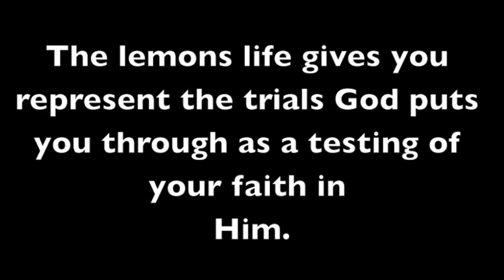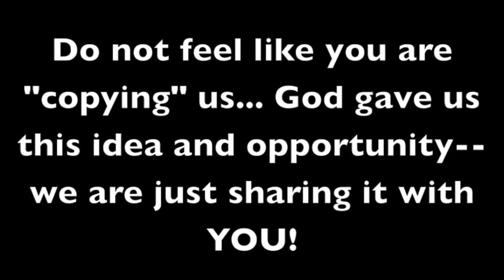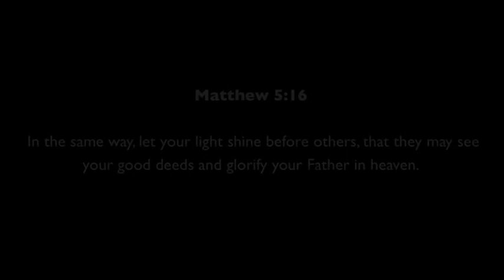Outreach 2013 -- When Life gives you lemons...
On Saturday April 27th, 2013 8 girls between the ages of 23 and 10 spent their afternoon reaching out to others. What started out as a fun idea of fulfilling a bucket list wish to wear shirts that read LIFE, and pass out lemons to random people -- "When Life gives you lemons..." ended up being more of a religious outreach project.

We took this bucket list idea and expanded it deciding to write Bible verse references; pertaining to trusting the Lord to help you through the trials life throws at you, directly on the lemons. The lemons that life gives you represent the trials God puts you through, testing your faith and trust in Him. This video shows the acceptance of this outreach as well as the rejection of the offer of the lemons-- both great responses that we can personally use to reflect on and learn from as well as a testimony to share with others about our journey. Some individuals were hesitant but interested in the lemons until we told them that there were Bible references written on them. Some individuals took a lemon because they were free. There were people who thought it was a "cute" idea and we shared a good laugh with them. We had people who claimed to be believers as well and encouraged us to continue with our adventure wishing us the best of luck. There were a few people who asked us to read the verses with them and we sat with a few others to learn about the struggles they were currently going through so that we could pray for them-- we were even told that they were waiting for the Lord to speak to them and that the giving of this lemon was perfect timing for them. All of these responses are somewhat irrelevant, as what truly matters is what was done with the scripture written on those lemons. Do we know if they went home that day and even remembered to bring the lemon in from the car? Do we know if they bothered to look up the scripture? Did they forget about it once the turned the other way? We do not know if we will ever have these answers... but what we do know is that we set out as God has called us to do. We made an effort to share God's word and we are not stopping here. We used a "different" and "simpler" and even more "comfortable" approach to sharing the Gospel with people of our community and we encourage you to do them same. It is in fact simple... it takes lemons, a permanent marker, a shirt, and a couple short hours out of your day. We are looking to doing this again in the near future, as it was a life changing experience and one of the happiest weekends any of us have encountered! Wouldn't change that day for anything! Thank you for your time and support!

In Him,

Alyssa, Amy, Katie, Nancy, Autumn, Kennedy, Maggie, and Jessica

Matthew 5:16